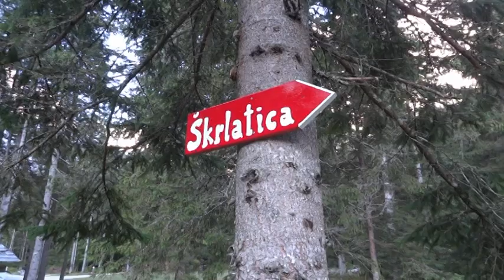Škrlatica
Sreda 1. avgust 2012. Napoved je bila lepo vreme, a v hribih se hitro znajdeš v megli. No pa je bilo vseeno kar v redu, skrivnostno in na trenutke čudovito. Meglice so polepšale že tako pravljične poglede. Tako smo imeli res lep dan a naporen, saj smo v enem dnevu  premagali skoraj 2000 višinskih metrov.